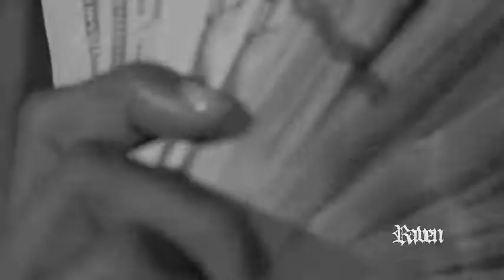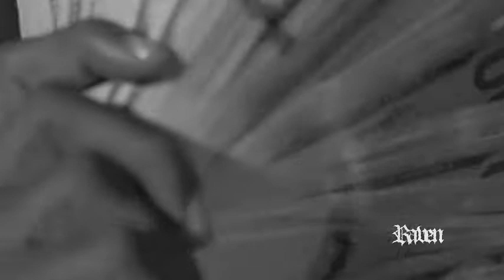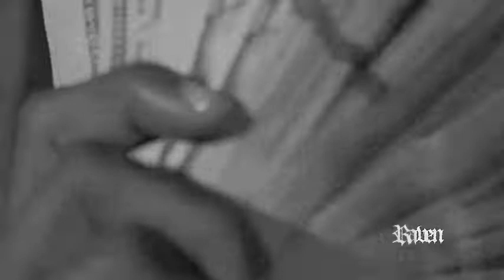Lil Durk Type Type Beat "Headshot" (ProdRaven x byeperfect x obmus1c)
❗️Only Free for NON-PROFIT ! must give credit in the title ! ❗️

BEATS ARE FREE FOR NON PROFIT

BPM: 140